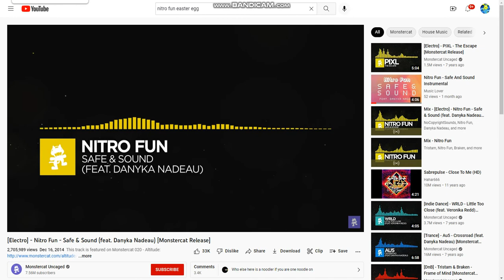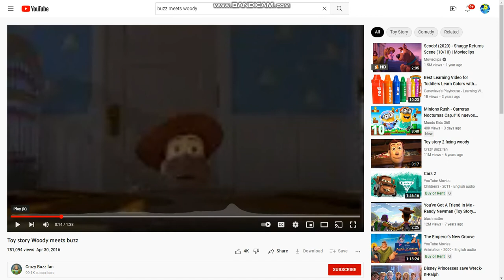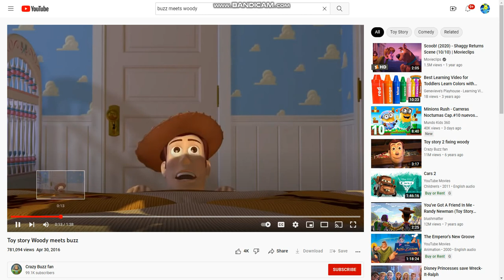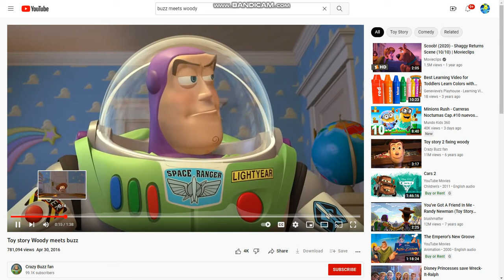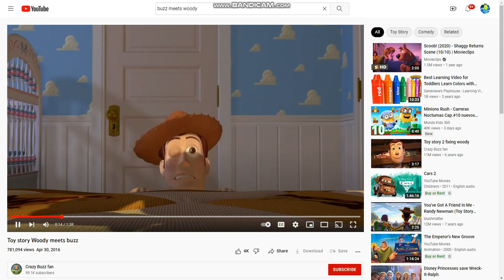Nitro Fun - Safe & Sound (feat. Danyka Nadeau) but just Sings Woddy Gulps